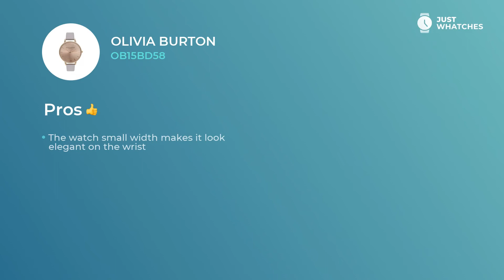Slick Olivia Burton OB15BD58 Ladies' Watches Full Specs, Features, Prices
Amazing watch Olivia Burton OB15BD58 for good-looking Women.
Follow link to get yours

The rose analogue face and

• leather strap
• overall lightness
• Width: 38 mm
• Depth: 8 mm
• Movement: quartz

make this timepiece a great choice of Women of style.

• convenient strap
• upscale movement
• modern style

are what’s making this watch not just an excellent accessory to a stylish Women image, but also a basic ingredient of their exciting lifestyle.

In this revision, you can learn about Olivia Burton OB15BD58 basic and extra characteristics, materials, features, and other aspects.

Besides, you will discover the price range of the Olivia Burton OB15BD58 in the United States, United Kingdom, and Europe.

If you think this is the model for you, leave your comments in the comment box and share your ideas on the model from Olivia Burton or other manufacturer you’d like to see next.

Care to discover other elegant Watches manufacturers and styles?